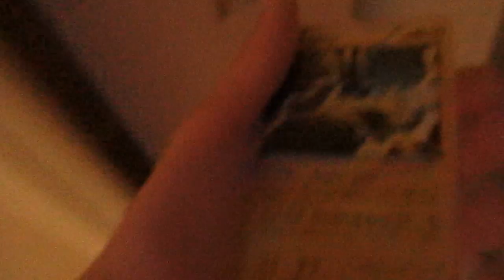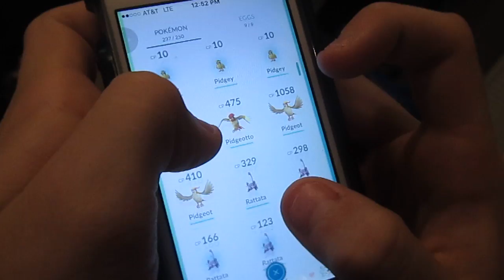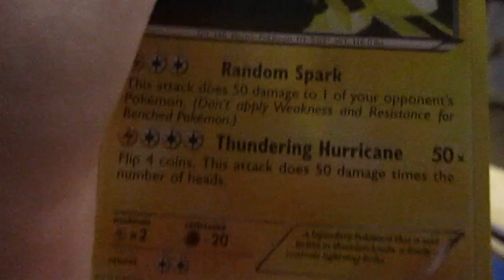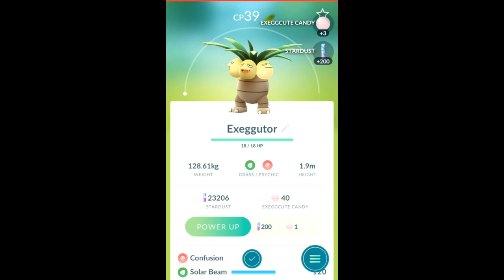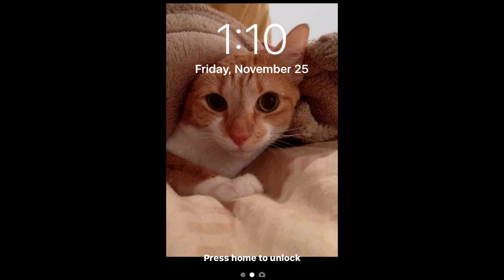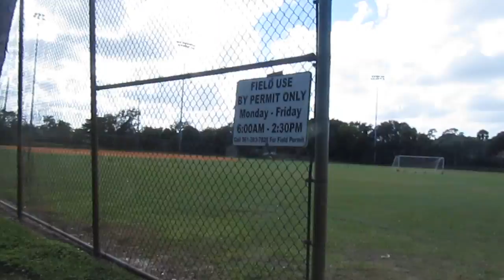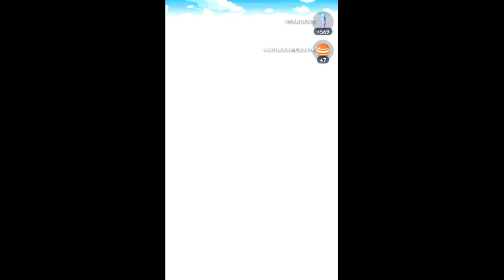Pokemon Go-Zapdos Gave us luck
Check out the Awesome Gamers:youtube.comUC5uo5Ssygx49hz-SQ6eUb-Q